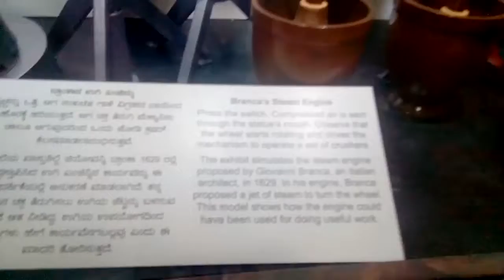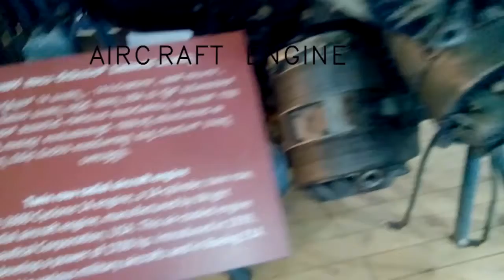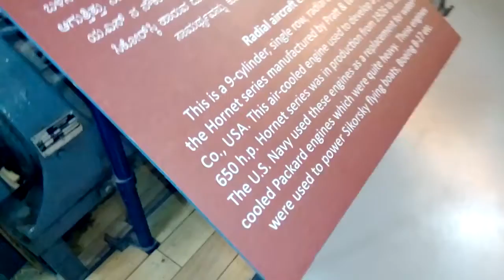SCIENCE Museum Aurangabad -Aircraft engine show